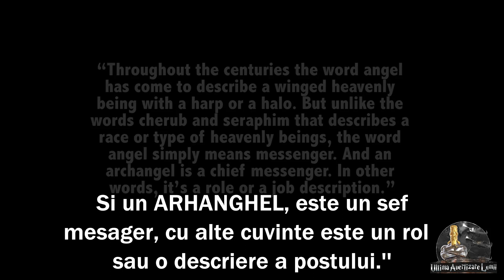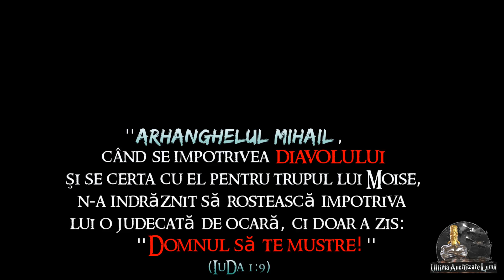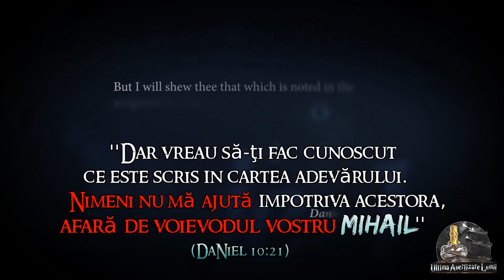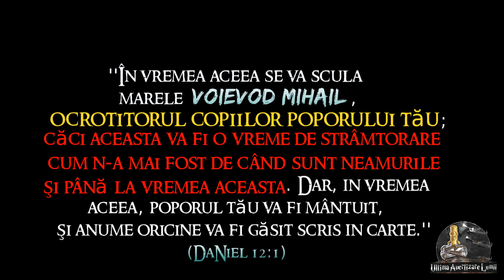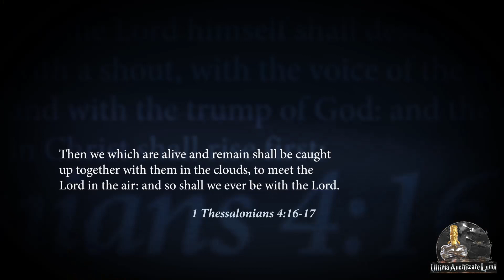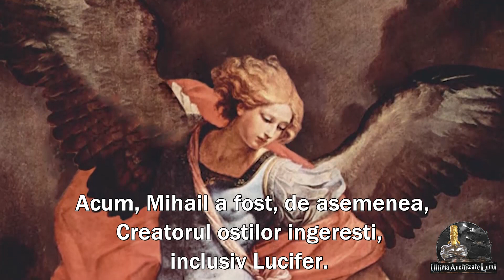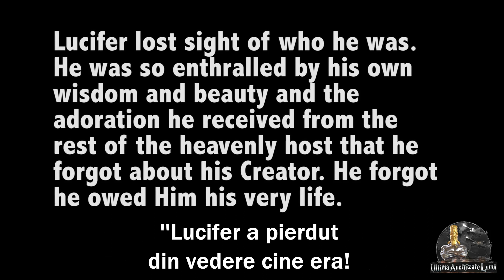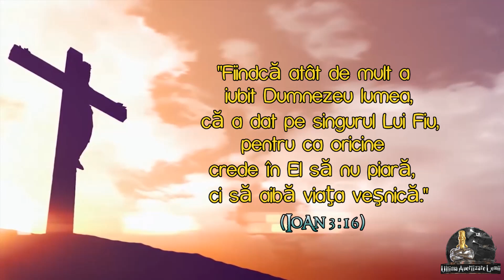Cine este Arhanghelul Mihail?